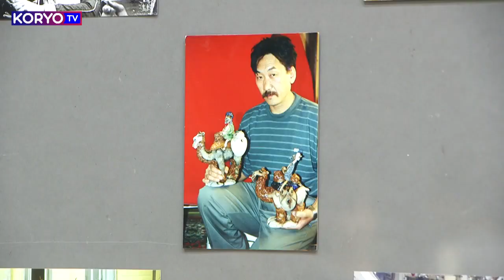Выставка известного художника-керамиста Юрия Кима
На экспозиции, которая проходит в рамках Международного фестиваля изобразительного и прикладного искусства, посвящённого «Году заботы о человеке и качественного образования», представлено около двухсот работ мастера, изготовленных за последние полтора года.
Юрий Николаевич Ким, виртуозно владеющий секретами и выразительными приёмами мастерства, по праву считается мэтром своего дела.
Уникальность и оригинальность выставки и творчества Ю.Кима, достойно продолжившего многовековые традиции узбекских керамистов и  дополнившего их своими, - отметил председатель Академии художеств, народный художник Узбекистана Акмаль Нур.
Вдвойне приятным событием для Юрия Николаевича стало вручение ему Серебряной медали Академии художеств Узбекистана за заслуги в области развития прикладного искусства, подготовке подрастающего поколения, успехи в творческой деятельности.
С 1999 года мэтр стал преподавать в специализированной школе дизайна. Благодаря такому синтезу – преподавательской и творческой деятельности, на свет появилось много его работ, которые сейчас практически все находятся в частных коллекциях.
Отличительной особенностью мелкой пластики Юрия Кима является хрупкость, точнее ювелирность его работ. Это, по мнению самого художника, и недостаток, и одновременно его конёк. Каждая его фигурка отличается замысловатостью, филигранностью, многочисленными миниатюрными деталями.  Благодаря таким чертам, работы Юрия Николаевича обретают свою неповторимость и уникальность.
Продолжая в своём творчестве лучшие традиции узбекских керамистов, мастер не забывает о традициях семейных.
Отец Юрия Николаевича очень рано ушёл из жизни. По его воспоминаниям, он был великолепным живописцем, учеником самого Павла Бенькова. Но основное влияние на его формирование как художника оказал старший брат Георгий, оставивший после себя много работ в акварели и камне.
9 ноября 2023 года планируется семейная выставка в Центральном Выставочном зале Академии художеств Узбекистана, где будут экспонироваться их произведения. Это дань памяти близким людям, которым Юрий Николаевич многим обязан.
«Будем у станка!» - заявил мэтр, а это означает, что творчество и процесс созидания продолжаются.

The exposition, which takes place as part of the International Festival of Fine and Applied Arts, dedicated to the "Year of Human Care and Quality Education", presents about two hundred works by the master, made over the past year and a half.
Yury Nikolayevich Kim, masterfully mastering the secrets and expressive techniques of craftsmanship, is rightfully considered the master of his craft.
The uniqueness and originality of the exhibition and the work of Y. Kim, who worthily continued the centuries-old traditions of Uzbek ceramists and supplemented them with his own, - said the chairman of the Academy of Arts, People's Artist of Uzbekistan Akmal Nur.
A doubly pleasant event for Yuri Nikolayevich was the awarding of the Silver Medal of the Academy of Arts of Uzbekistan for his merits in the development of applied arts, training of the younger generation, success in creative activity.
Since 1999, the master has been teaching at a specialized design school. Thanks to this synthesis - teaching and creative activity, many of his works were born, which are now almost all in private collections.
A distinctive feature of Yuri Kim's small plastic arts is the fragility, or rather the jewelery of his works. This, according to the artist himself, is both a disadvantage and at the same time his strong point.
Each of his figurines is distinguished by intricacy, filigree, numerous miniature details.
Thanks to such features, the works of Yuri Nikolayevich acquire their originality and uniqueness.
Continuing in his work the best traditions of Uzbek ceramists, the master does not forget about family traditions. Yuri Nikolayevich's father passed away very early.
According to his memoirs, he was a great painter, a student of Pavel Benkov himself. But the main influence on his formation as an artist was exerted by his elder brother George, who left behind many works in watercolor and stone.
On November 9, 2023, a family exhibition is planned at the Central Exhibition Hall of the Academy of Arts of Uzbekistan, where their works will be exhibited. This is a tribute to the memory of close people to whom Yuri Nikolayevich owes a lot.
"We'll be at the machine!" - said the master, which means that creativity and the process of creation continue.